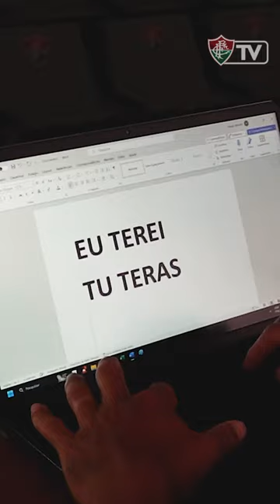EU TEREI, TU TERÁS, FLU 🇭🇺🇺🇾 TERANS! DAVID TERANS, NOVO REFORÇO DO FLUMINENSE!